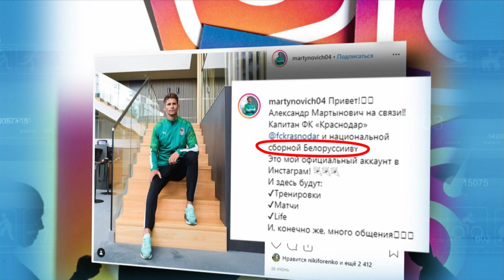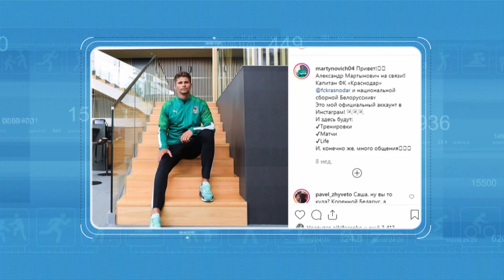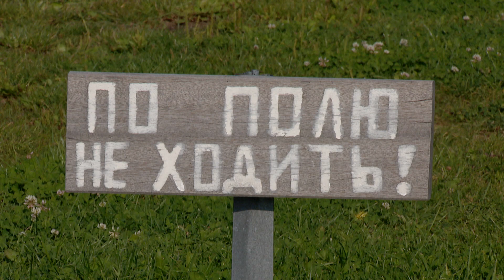Знают ли игроки сборной название своей страны?